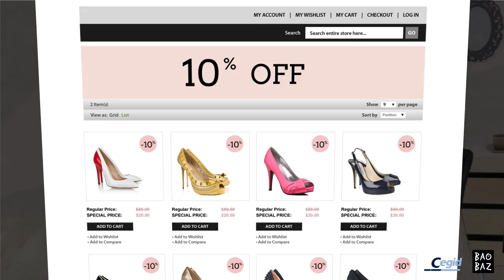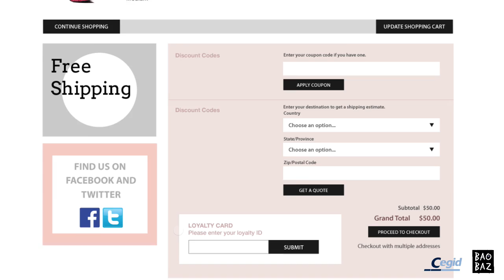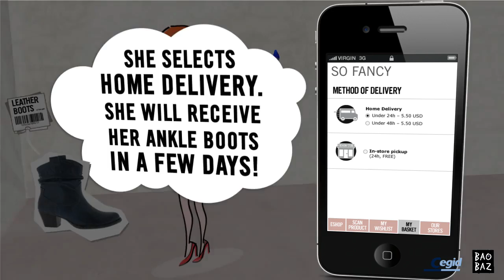Cegid Retail - Omnichannel Experience by Sophie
Discover the new OmniChannel experience lived by sophie Sophie who was able to compare, choose, select, purchase, get delivered of any expectetions by combining online and offline channels.